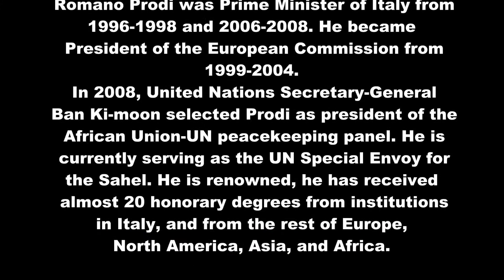Romano Prodi interview with Saeed Naqvi | 28.10.1996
Romano Prodi was Prime Minister of Italy from 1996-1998 and 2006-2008. He became President of the European Commission from 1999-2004. In 2008, United Nations Secretary-General Ban Ki-moon selected Prodi as president of the African Union-UN peacekeeping panel. He is currently serving as the UN Special Envoy for the Sahel. He is renowned He has received almost 20 honorary degrees from institutions in Italy, and from the rest of Europe, North America, Asia, and Africa.

Here he is in a brief conversation with Saeed Naqvi.